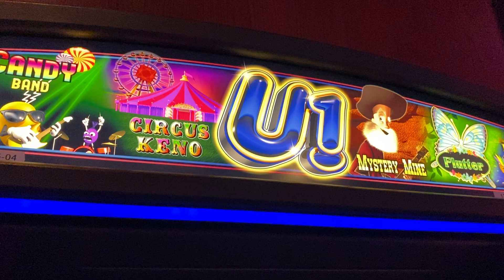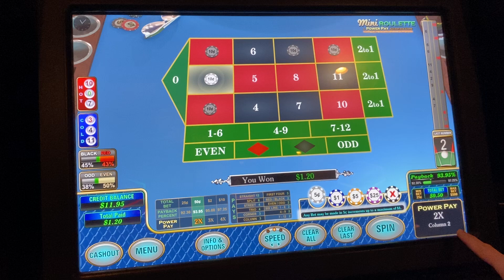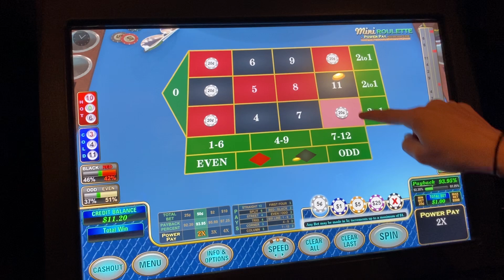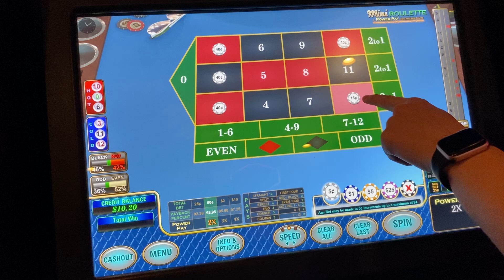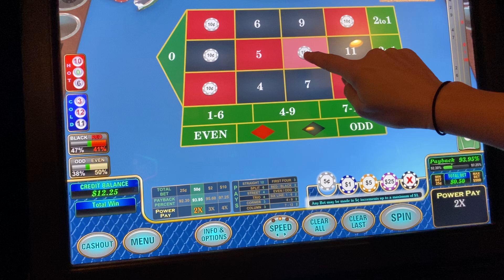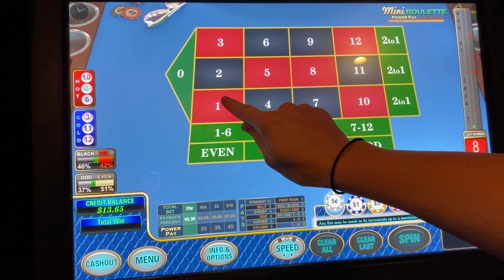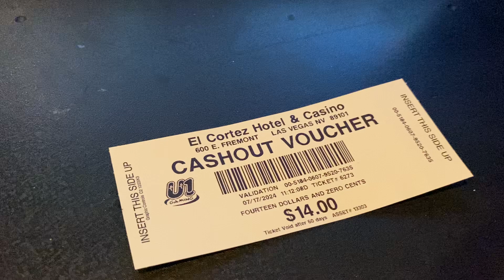We Found A Mini Roulette Game At The El Cortez Casino In Las Vegas…What The ____?!?!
Welcome back for another roulette session at the El Cortez Casino in Las Vegas!

My girlfriend and I aren’t very fond of playing these slot style electronic roulette machines and always prefer ETG or a live table, but when we came across this interesting multi game slot style machine at the El Correz with multiple versions of roulette on it, we felt compelled to give it a shot!

For our first session, we checked out the double zero roulette due to powerplay multiplier feature an although we weren’t able to hit the multiplier, we were able to walk away with a win…

Now we’re back for another day of fun and we decided to give the dragon roulette version a shot and managed to hit one of those elusive multipliers…

We Play Dragon Roulette For The First Time At The El Cortez Casino & Hit The Multiplier!

An after taking a break to go try out their $1 minimum roulette machine…

We Play The $1 Minimum ETG Roulette At The El Cortez Casino In Las Vegas For The First Time!

We decide to go back in on the U1 double zero version with powerpay and got off to a hot start…but it isn’t long until things start to fall apart…

This Electronic Roulette Session At The El Cortez Casino In Las Vegas Starts Off Extremely Hot…🔥

Now we’re back checking out the mini roulette version and I thought it would be fun…assuming we can figure out what’s going on….but with all the differences in payouts and placements, it ended up being more of a mental exercise than it was fun!

Make sure to like  and subscribe to stay up to date with all of our new content being released daily…be sure to check out our channel as well, we now have over 850 videos uploaded featuring most of your favorite casino games.